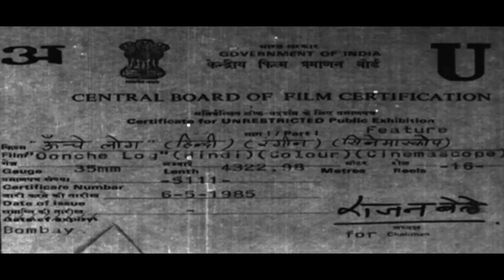Oonche Log (1985) Full Hindi Movie | Rajesh Khanna, Salma Agha, Danny Denzongpa, Prem Chopra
Thakur Vikram Singh, while driving home in his chauffeur-driven car, loses control, and crashes it in a building, instantly killing a woman. Vikram finds out that the woman had a young son, Raju, and decides to adopt him to atone for this crime. He takes him home with him, but Vikram's snobbish and arrogant son, Maan Singh, does not take kindly to this intrusion. Vikram decides to send him away to a hostel so that he can learn to get along with everyone. Shortly after that, Vikram passes away, his estate is taken over by his brother, Pratap, and Maan is allowed to return home. The first thing Maan does is to get Raju out of the house into their stables, and Pratap brands him with the letter "M" on his back. Years later, Raju is still working in the stables, is in love with Maan's sister, Poonam, and hopes for better times. When Maan finds out that Raju is in love with Poonam, he has him severely beaten, and left for dead, and arranges his sister's marriage with Yuvraj Singh. Years later, a man named Rai Bahadur Rajdev Singh enters the Singhs' lives. Maan suspects that it is none other than Raju, only to find out that he has no scar or any marking on his back. It is then that Maan finds out that his dad did not die but was killed. Maan swears to avenge his father's death, but does not realize that he may not even have a roof on his head as he has lost everything in a horse race to Rajdev. The questions remain, who killed Vikram; who exactly is Rajdev; and did Poonam marry Yuvraj Singh?

Movie:- Oonche Log (1985)
Starcast:-Rajesh Khanna, Salma Agha, Danny Denzongpa, Prem Chopra
Directed by:- Brij
Produced by:- R.K. Kapoor, Sudha Sadanah, R.P. Sharma